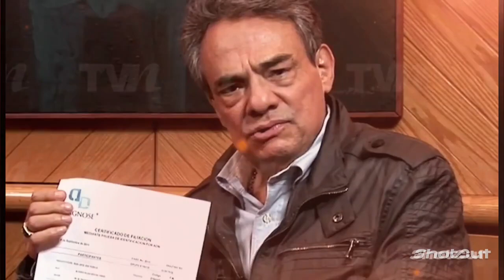El Milagro. Dr. Contreras, Manuel José ayudó a su Papá hasta el final.